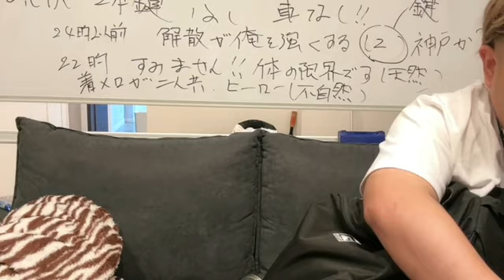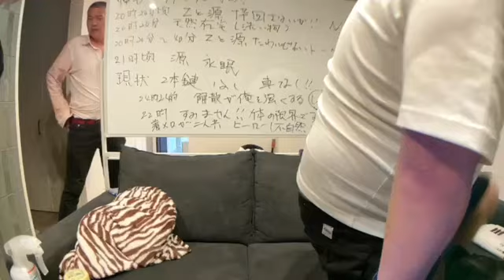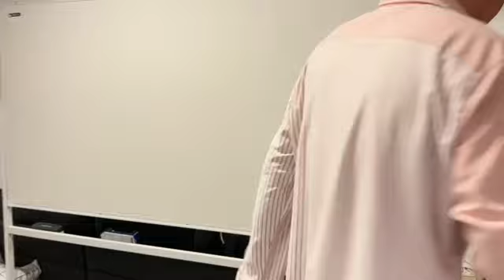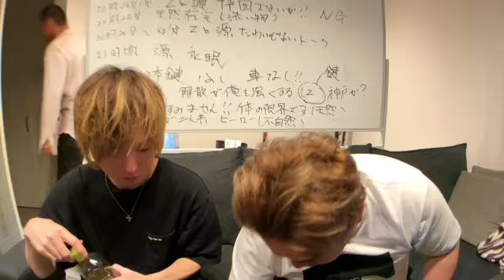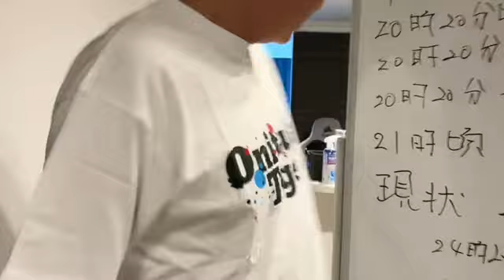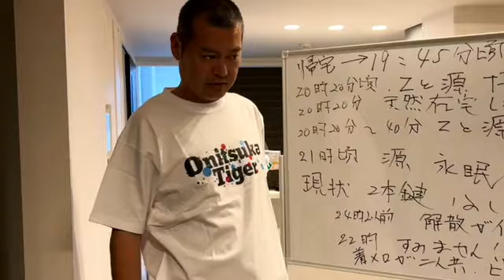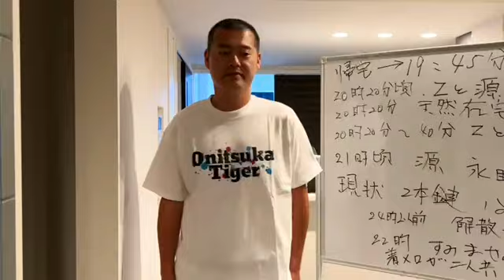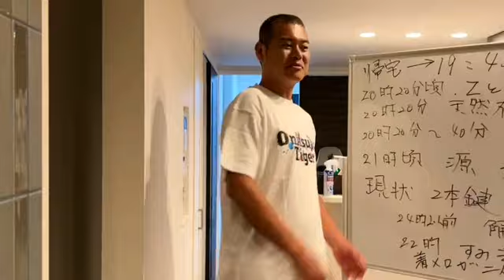せいZ入荷 配信タイガーズ 天然抜き 機長・松平